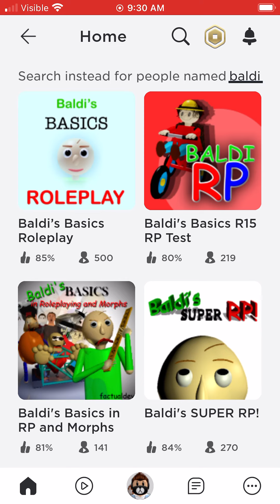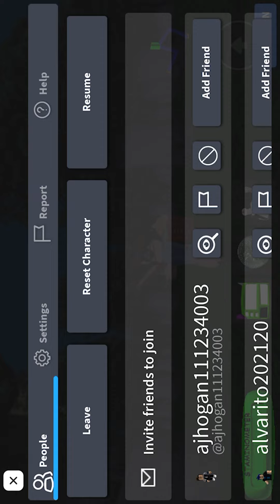Baldi School in Roblox￼￼